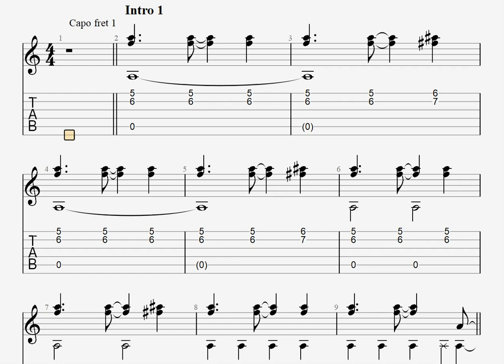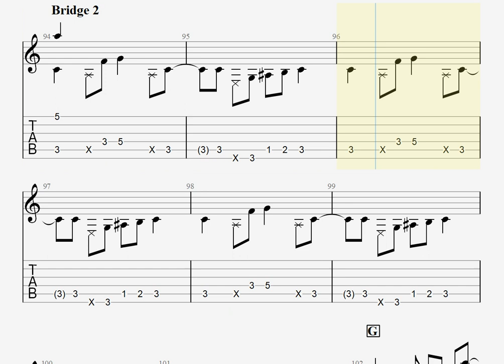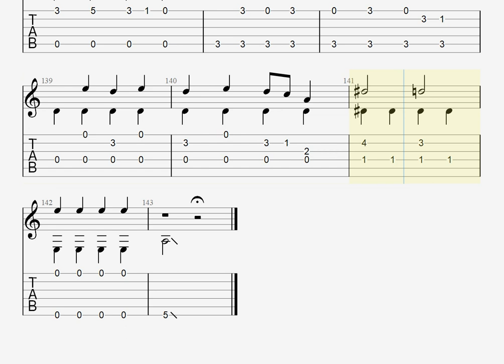[ワンピース] 逆光 (ウタ from ONE PIECE FILM RED) / Ado [ソロギター TAB譜面]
原曲キー、演奏はカポ 1~2